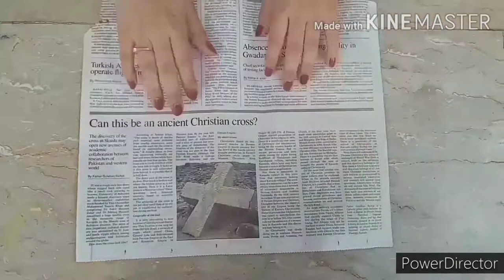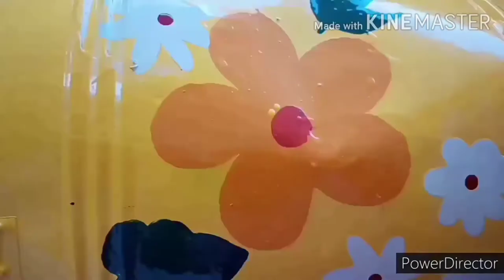How to update an old Watering can with enamel paints | Painting Pot ideas | Painting Pot Gallery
This video includes the whole process of Painting a watering can
Material required;
: Watering can
:White paint
: Yellow paint
:Orange paint
:Dark green paint
:Light green paint
:Ribbon to make a bow